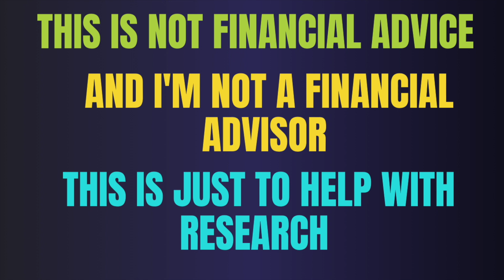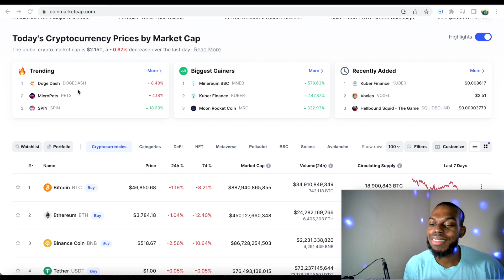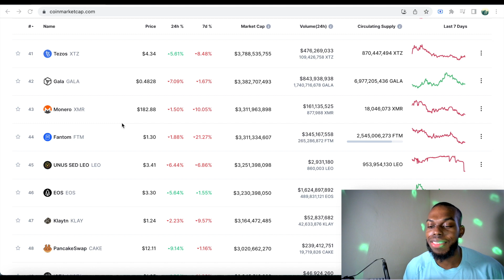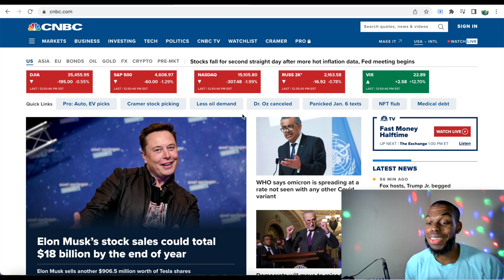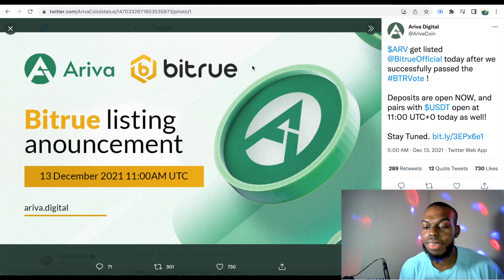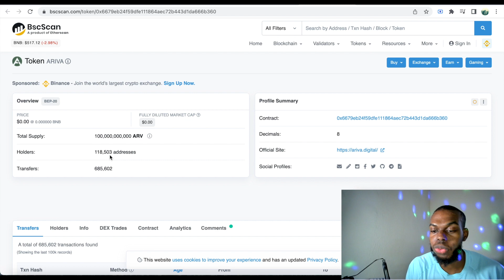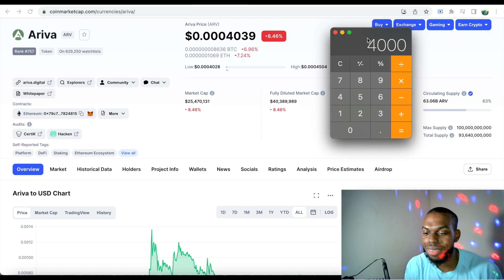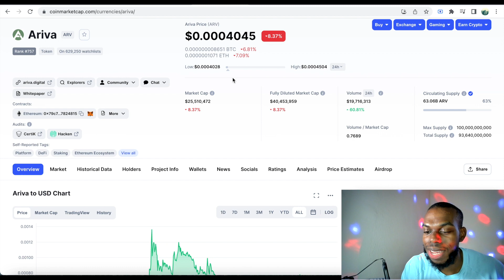ARIVA (ARV) - Crypto Token - Explosive BREAKING NEWS !! New Exchange Listings & Price Prediction 🚀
ARIVA COIN altcoin has been listed on new exchanges. Let's review should you buy it or not?